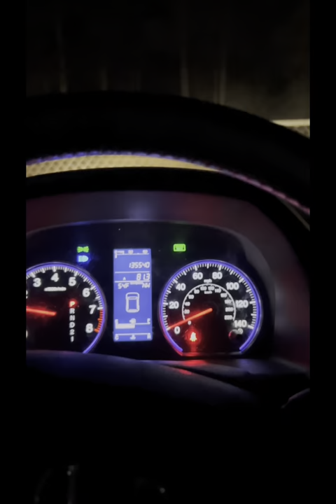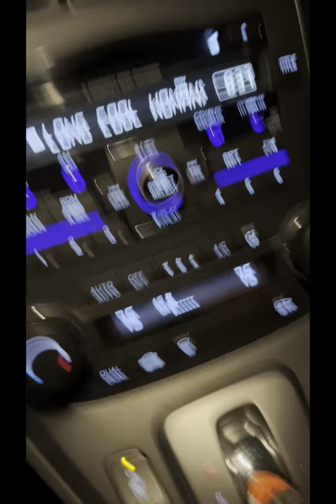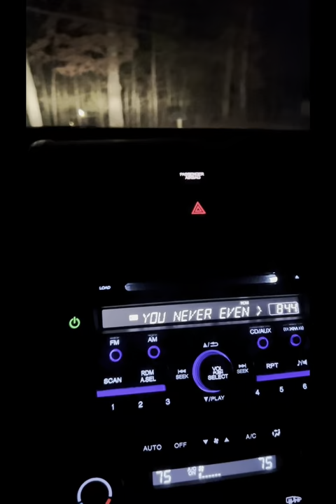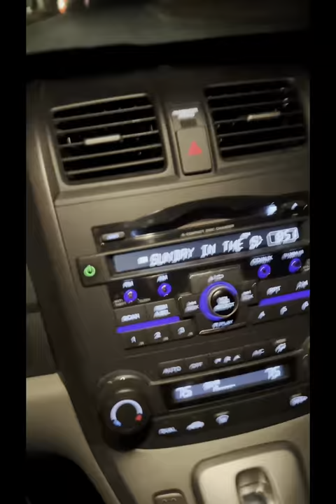Working out and hanging out with my dad